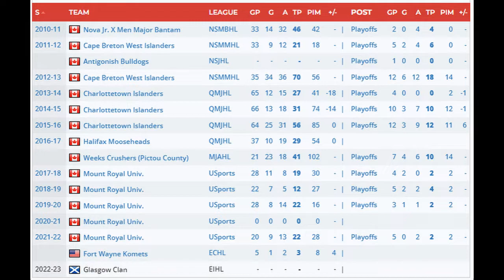Glasgow Clan Sign Brad Kennedy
The Glasgow Clan are delighted to announce the signing of new forward Bradley Kennedy for the 2022-23 season.

The 26 year old winger is making his first move into Europe after leaving Mount Royal University in Canada, then a brief spell in the East Coast Hockey League with Fort Wayne Komets.

And now he reckons he’s ready for the full step into professional hockey, as he looks ahead to a new adventure in Glasgow.

“I had a few good talks with the coach, and watched some videos which gave me a really good feeling about the organisation,” Kennedy said.

“I got a handful of games as a pro with Fort Wayne Komets, and I was only there for about four weeks, but it was a great experience that can help me moving to Glasgow.

“The step up wasn’t too bad. In fact, it all happened so quickly, I never really got time to think about it too much.

“It was a great experience, so it sets things up nicely for me. I want to help the team as best I can in the new season and help develop my game.

“It feels pretty good to be a Clan player and I can’t wait to get over and get started in Scotland.”

Kennedy spent just over four and a half years at Mount Royal University, which is located in Calgary Alberta, after over 250 games in the QMJHL with Charlottetown Islanders and Halifax Mooseheads.

He played 115 times in the USports Canada league, picking up 85 points in total, followed by his five-game stint in Fort Wayne, which yielded a goal and two assists.

Head Coach Malcolm Cameron welcomed Kennedy to his team, and revealed his new signing is a player he’s kept tabs on for some time.

“Brad is a big, strong, right shot forward that has good hands and a good shot, plus he can stick up for his team-mates too,” Cameron said.

“I haven’t met him personally, we come from the same area in Nova Scotia and I’m very familiar with his career.

“I kept a good eye on him in the last year at Mount Royal University, and finishing off with Fort Wayne Komets in the East Coast Hockey League and he did well there.

“We’re excited to have him on board with us and can’t wait to see him in the new season.”

Kennedy will wear the  number 24 jersey for the Clan in 2022/23 and joins John Dunbar, Craig Peacock, Jordan Cownie, Stephen Dixon, Liam Stenton, Gergely Tóth, Zach Driscoll, Gary Haden, Colton Waltz, Steven McParland, Shawn Boutin, Mathieu Roy, Mitch Jones, Jordan Buesa, Harry Ferguson and Kevin Massy on the roster for next season.